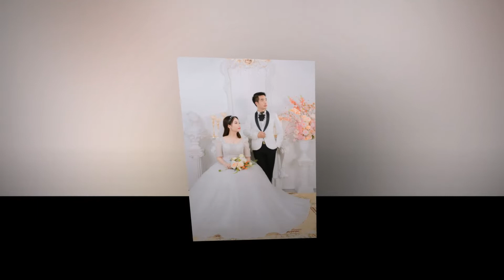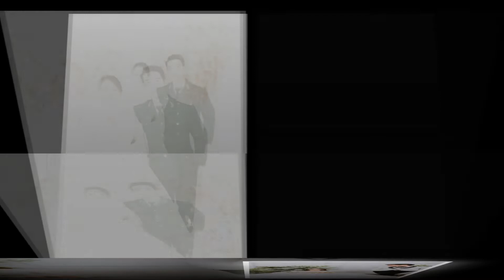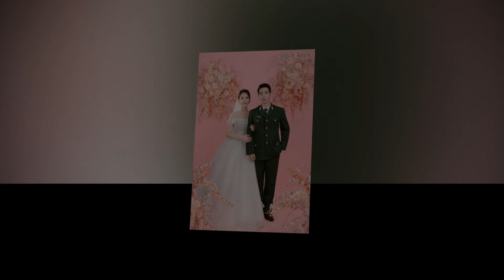Slideshow ảnh cưới Chí Đại & Thùy Linh by ZumyStudio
Photo: Cường Bùi Nguyên Bùi Bùi Văn Chiều
Make up: Trà Myy
🎙️🎶🎶Zumy studio - Người kể chuyện tình 🎶🎶